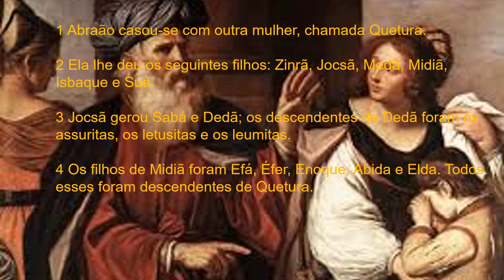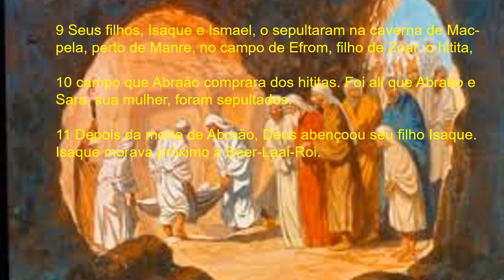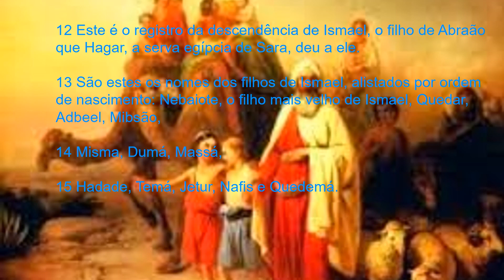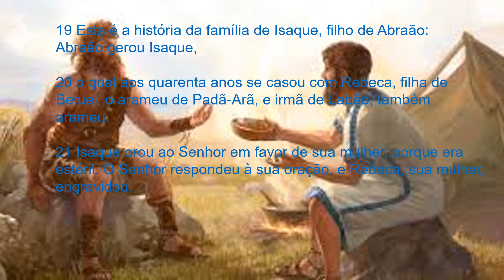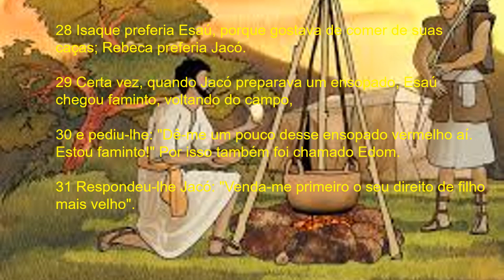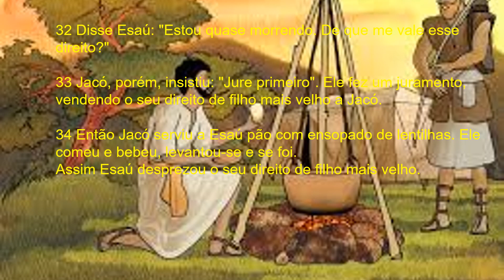GÊNESIS CAPITULO 25 - A Morte de Abraão